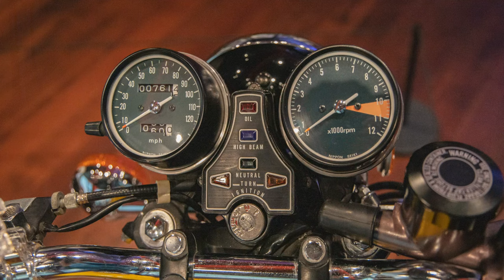Honda CB750: World's First Superbike